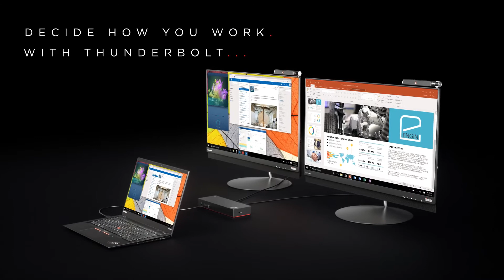ThinkPad X1 Carbon Product Tour 2017